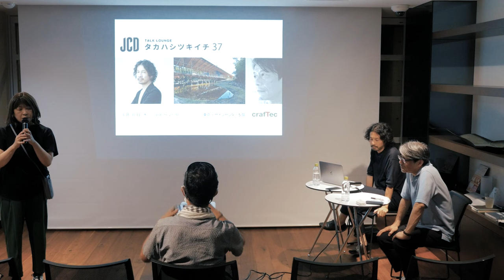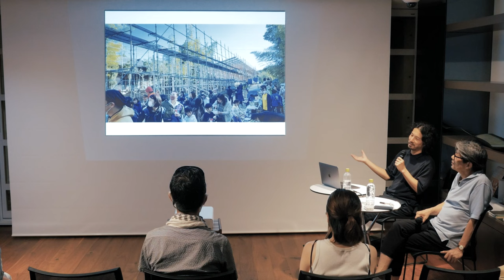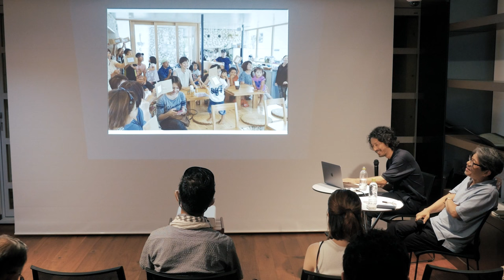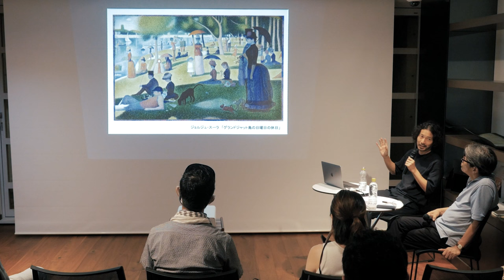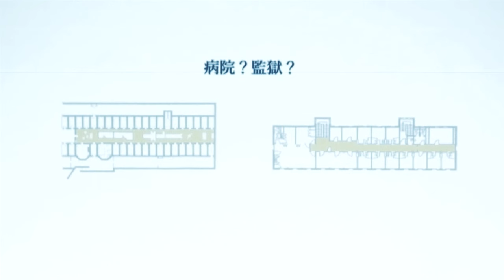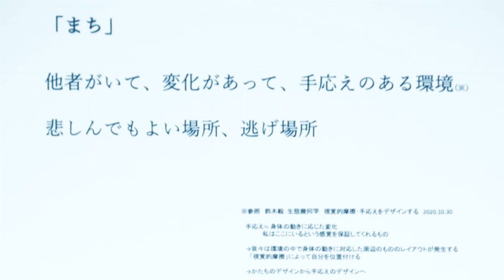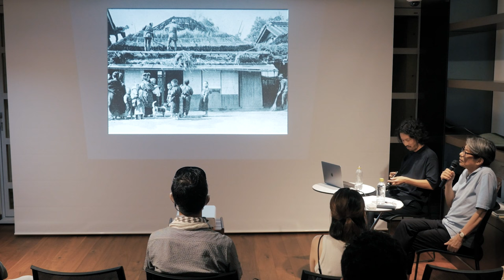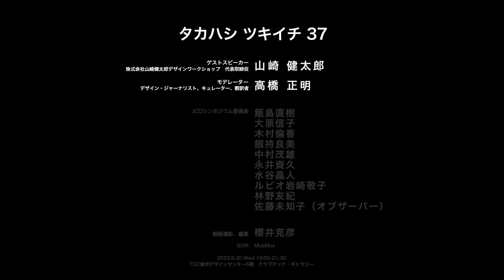タカハシツキイチ37